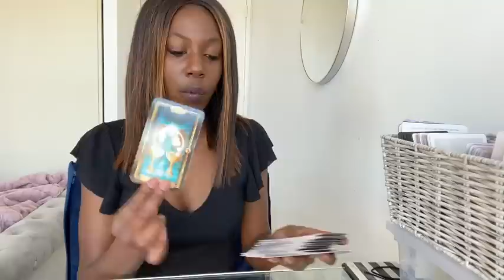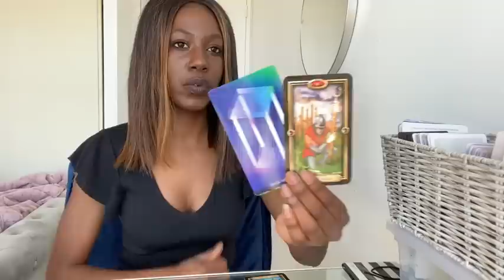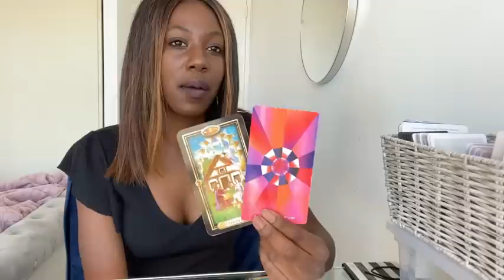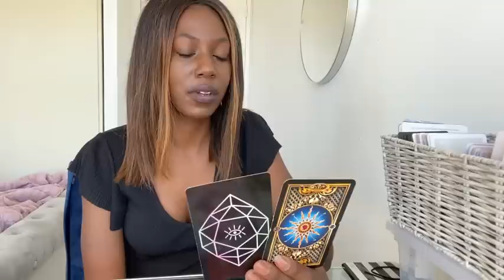LIBRA - "JUSTICE IN LOVE.. YOU TWO WILL BE TOGETHER ! " MARCH 5-12 2020 WEEKLY TAROT READING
CLICK THE LINK BELOW FOR DIRECT PURCHASE FOR LIBRA EXTENDED READING:
"AFTER THIS. THEY'RE ALL IN !"
Welcome to Arcana Priestess.
Libra: Weekly Love Reading ( March 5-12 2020 )
My beautiful Libra (Sun, Moon, Rising, Venus & Jupiter)